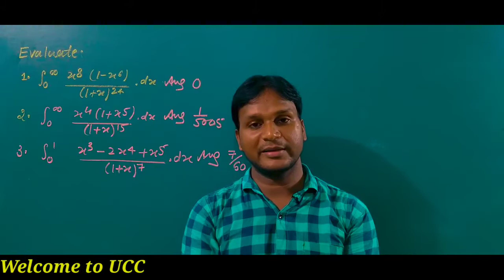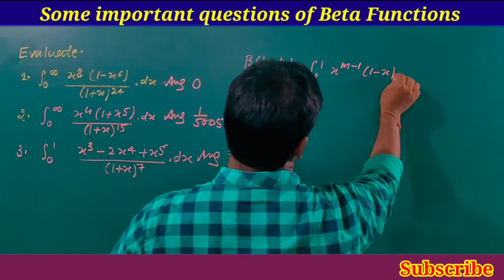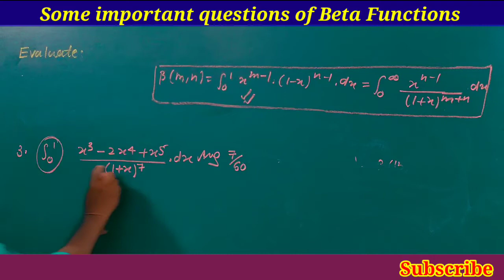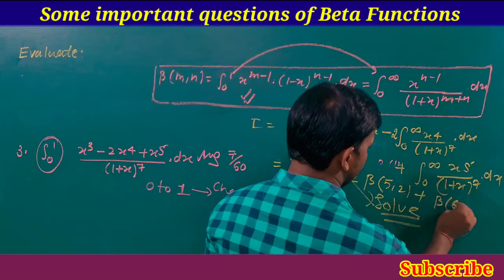Importent questions of Beta Functions/IERT/B.Sc./B.Tech./Diploma/Engineering Mathematics by Ravi Sir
Hello Students,
Welcome to Unique Coaching Centre.
Dosto Yadi aap hamare channels pe naye hai to please likes, subscribes and share jarur kare.
Thank you for my watching channels ucc bhushalp.